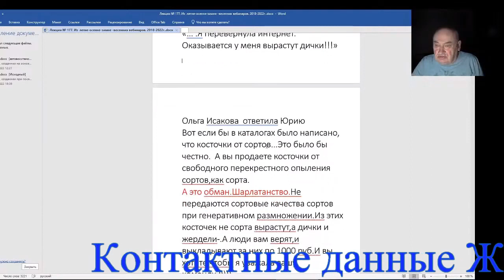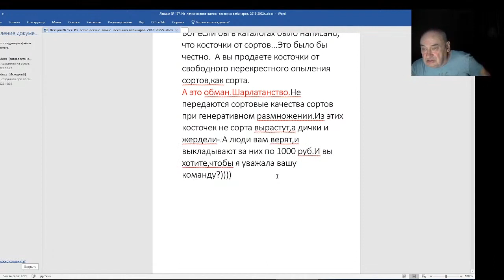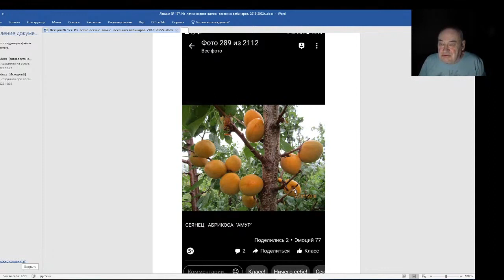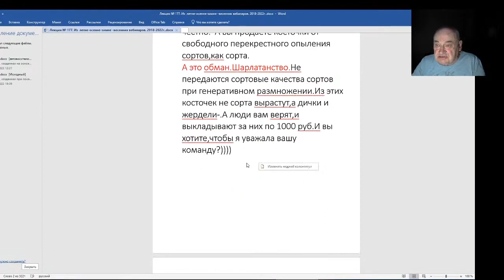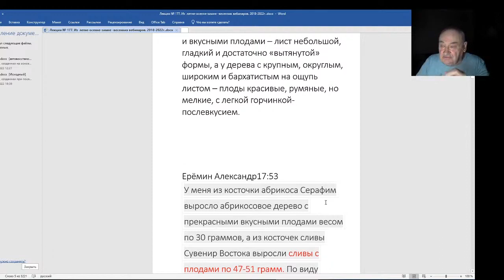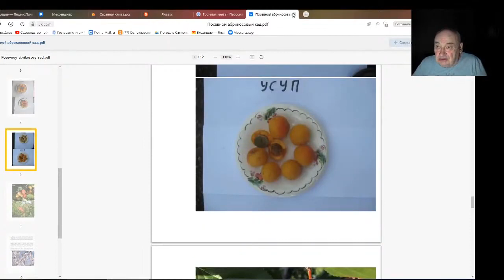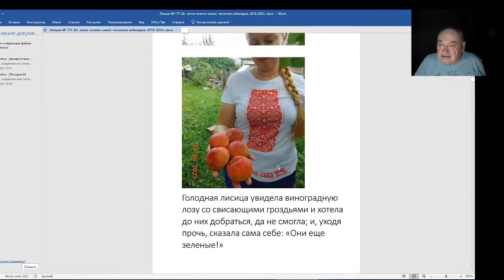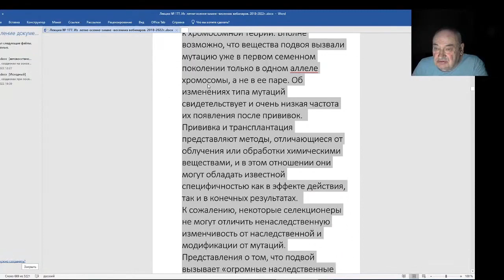Железов Валерий Вебинар 177 Ольге Исаковой ответ Валерия Железова об обмане и мошенничестве